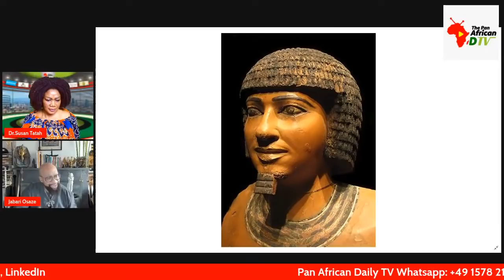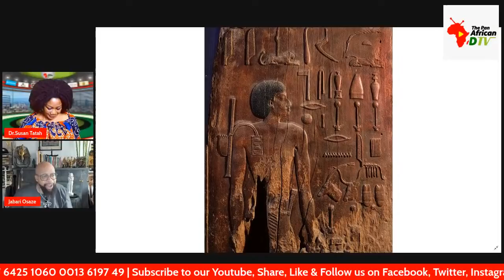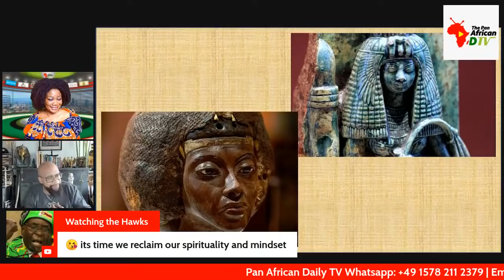JABARI OSAZE ON African, Origin of Civilization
Live tonight on Pan-African DailyTV